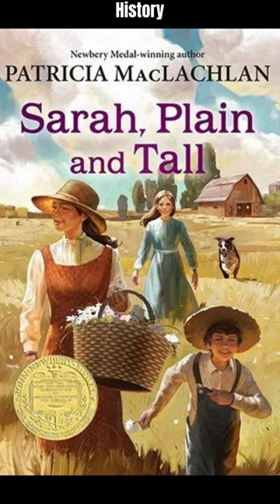This Day in History | June 27th